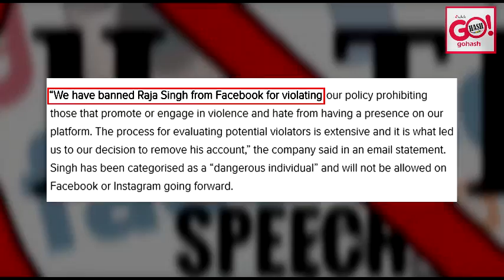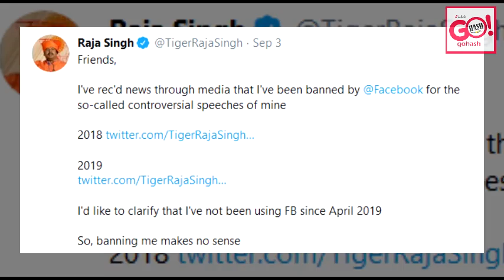RAJA SINGH BAN & FACEBOOK POLICY | SPECIAL STORY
RAJA SINGH BAN & FACEBOOK POLICY